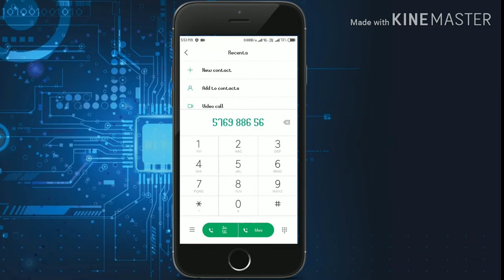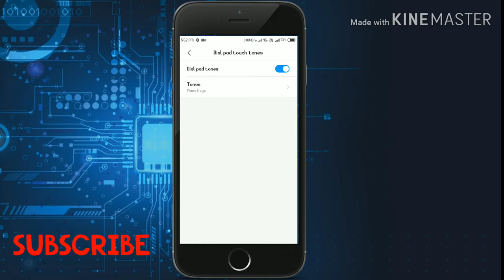How to change Mobile phone dialpad sound | mobile ka dialpad ka sound kaise change kare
Hey Guys
This video for mobile phone dial pad sound change releted

आज के इस विडिओ मे मै आपको मोबाइल फोन के डायल पॅड का साऊंड कैसे चेंज करते है वो बताने वाला हू

Google Plus:SaurabhHiwse

◆ Ans&quaries
1)how to change mobile dial pad sound
2)How do I change the dial tone on my Android?
3)How do I turn off dial tones on Android?
4)How do I turn the sound off on my iPhone number pad?
5)What is a key tone on a phone?